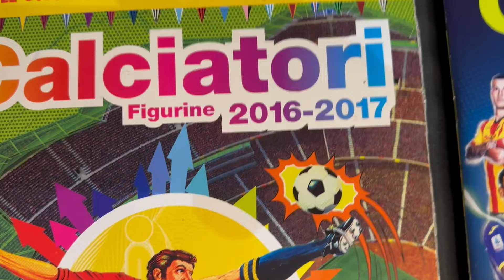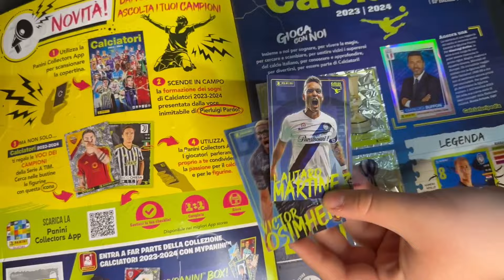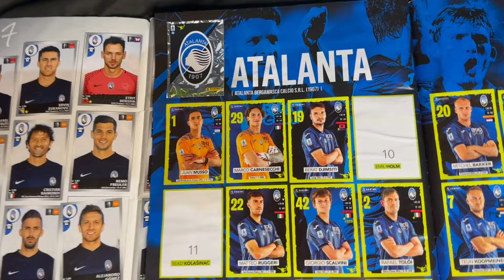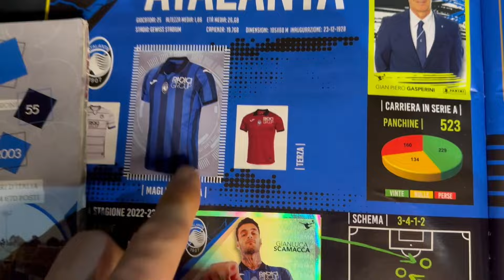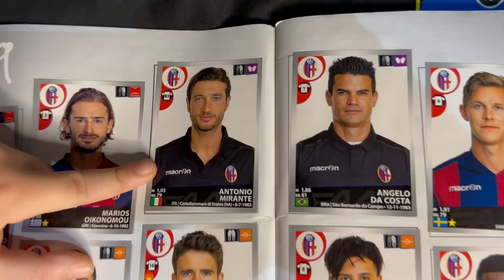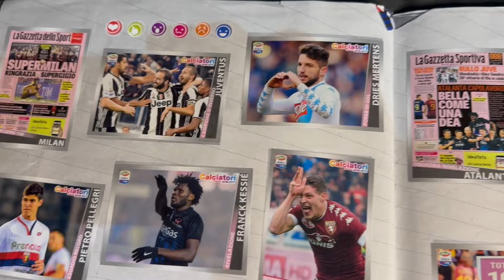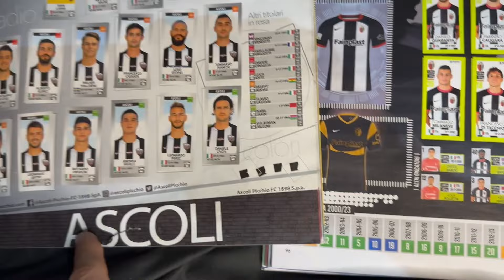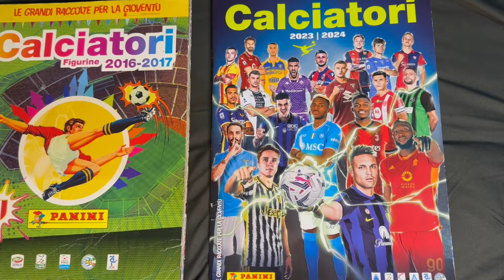CALCIATORI PANINI 2023/24 Vs 2016/17 - videoconfronto! ⚽️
In questo video facciamo un salto nel passatto di 7 anni, confrontiamo la nuova edizione di Calciatori Panini 2023 24 con quella del 2016 17.
Come sarà cambiata la collezione in 7 anni? Tutto fa presupporre che la nuova è nettamente migliore visto l'età, ma secondo noi non è cosi? Vedere per crdere!
VUOI STRACCIARE I TUOI AMICI AL FANTACALCIO? ALLORA ACQUISTA IL NOSTRO LIBRO

VUOI TENERE TRACCIA DI TUTTE LE TUE PASSWORD, DEI PIN E DI TUTTO IL RESTO? ALLORA IL NOSTRO DIARIO POTREBBE SERVIRTI

VUOI TENERE TRACCIA DELLE TUE COLLEZIONI? ALLORA ACQUISTA IL NOSTRO LIBRO